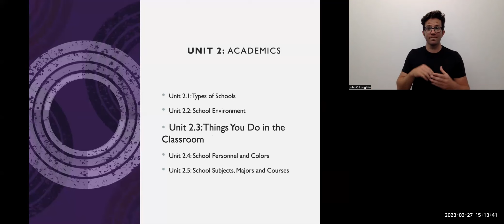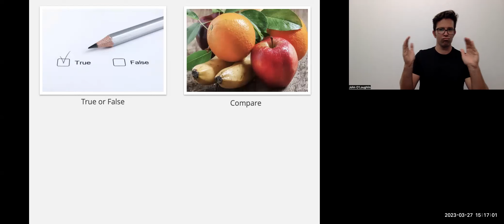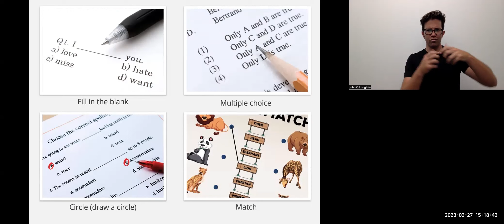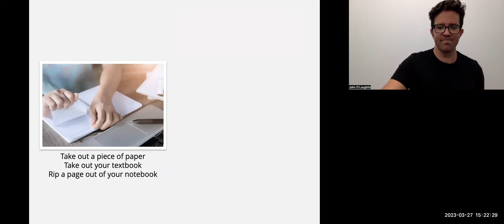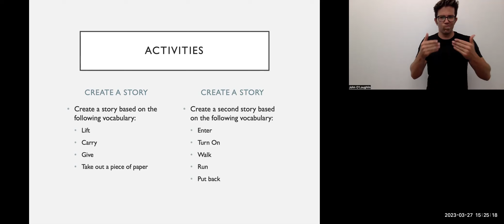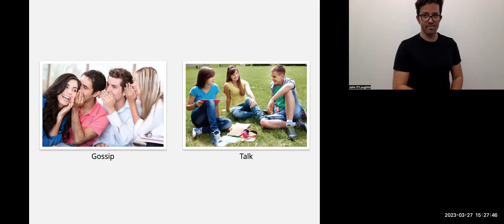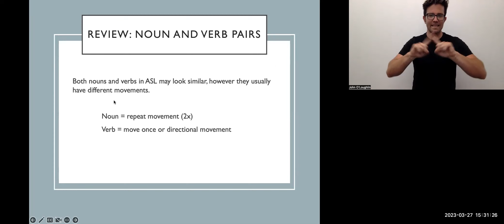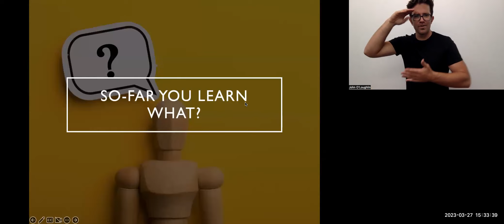Online Course Unit 2.3